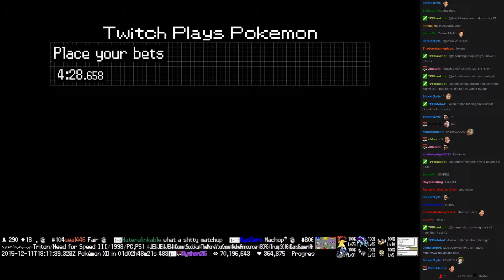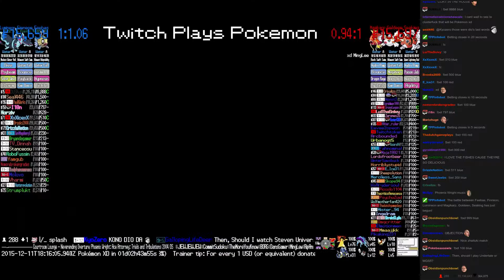Twitch Plays Pokémon Battle Revolution - Match #32327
Match #32327 [Blue: Feebas, Finneon, Lumineon] vs [Red: Magikarp, Goldeen, Seaking]